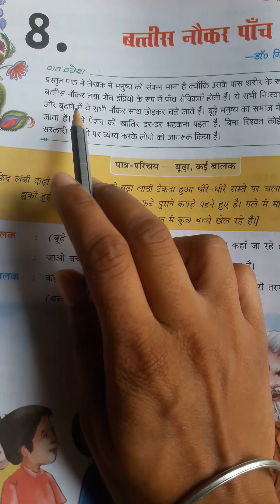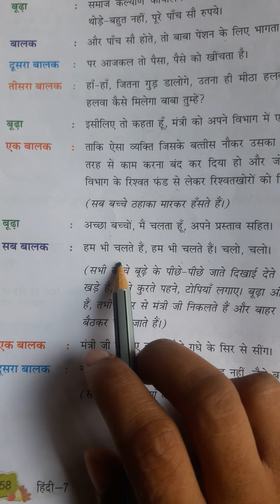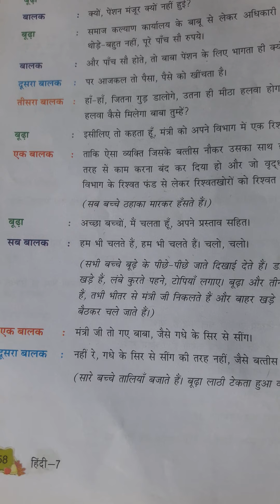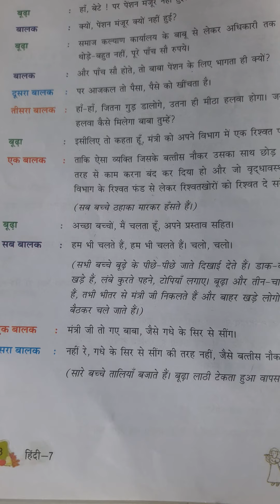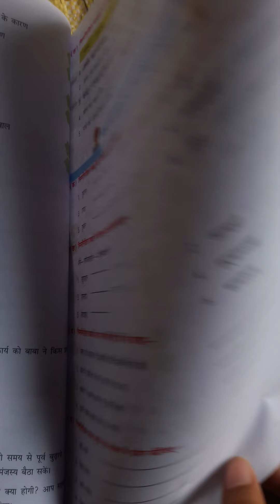Class-7th Hindi Chapter -8 ( part-5)